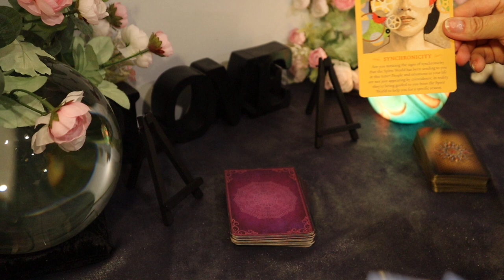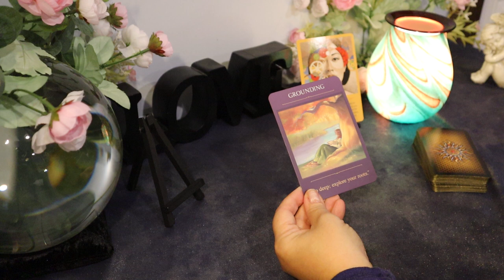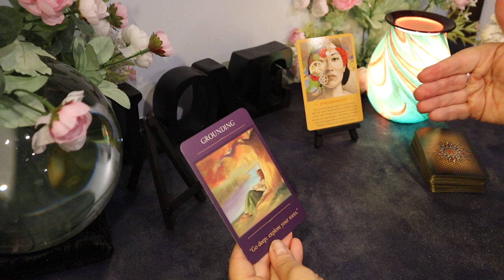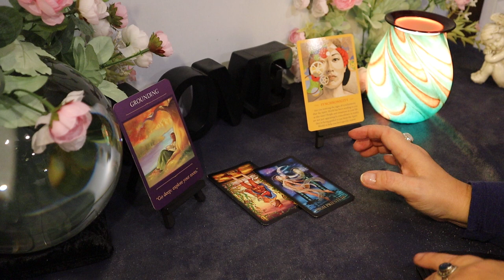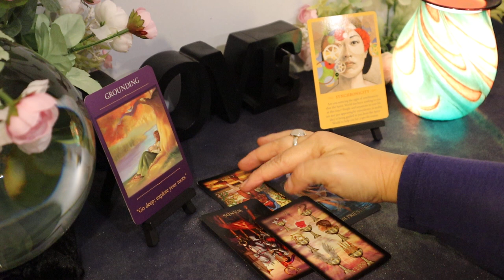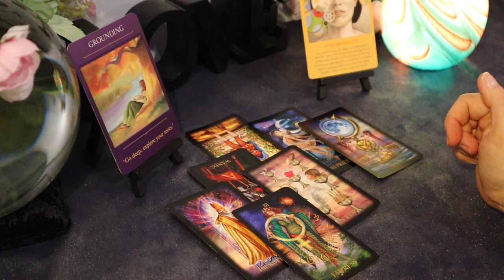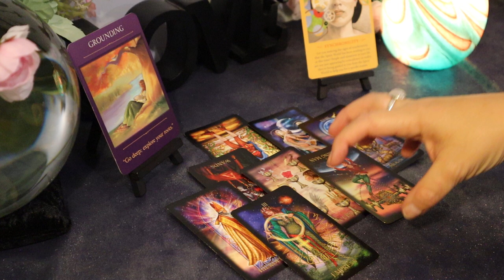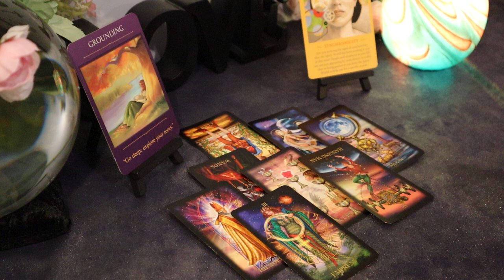Aquarius ~ Someone is Exploring Multiple Options ~ Aquarius November 1 - 14 Tarot Reading